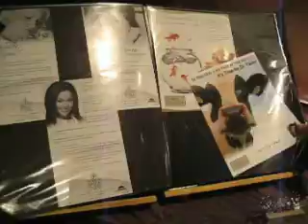Golden Proportions at ACE 2008 Dental Marketing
Xania Winans of Golden Proportions Marketing explains her company's services at the ACE 2008 Conference on Dental Marketing & Web Optimization.